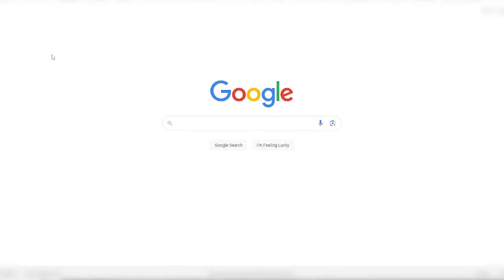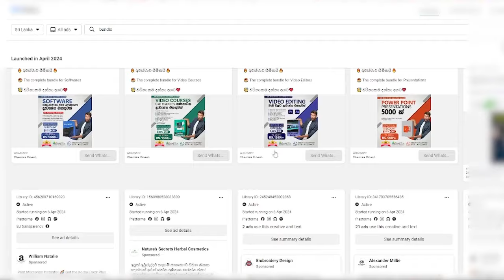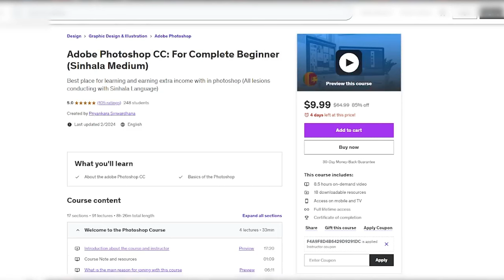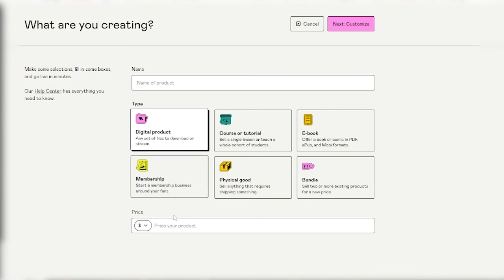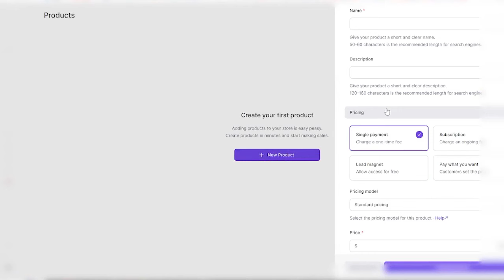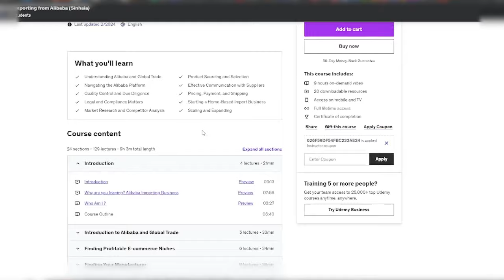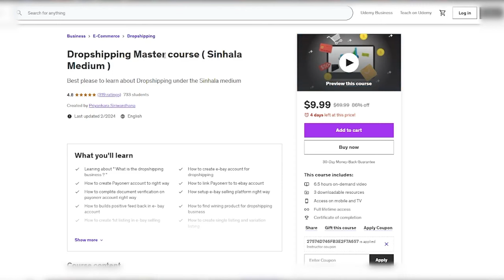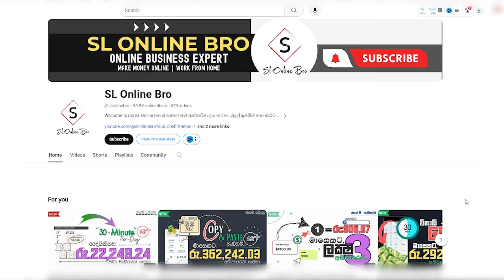Every Hour +$2.4 Credit to the Bank Account Fully Automatic Way | Don't Know All | Earn Money Online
Every Hour | Credit | Bank Account | Fully Automatic | Don't Know All | Earn Money Online | Make Money Online | Easy Way to Earn Money Online | Best and Secret Online Business Idea for Earning Money | PDF | Make Money With Digital Product | Digiral Product Business

Welcome to your ultimate guide on how to earn money online every hour! In today's fast-paced digital world, seizing every opportunity to boost your income is crucial. With the method discussed in this video, you'll learn how to harness the power of the internet to generate consistent earnings every hour, right from the comfort of your own home.

Our comprehensive approach covers everything from the $2.4 trick to fully automatic ways of earning money online. Whether you're a seasoned entrepreneur or just starting out, this video will equip you with the knowledge and tools you need to succeed in the digital economy.

Join thousands of others who have unlocked the secret to financial freedom. Don't let uncertainty hold you back; take control of your financial future today!